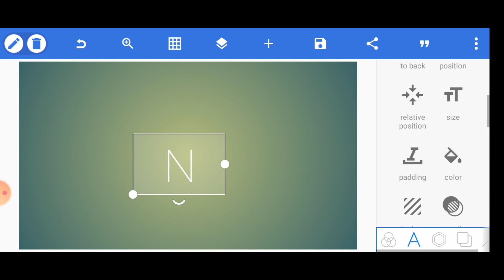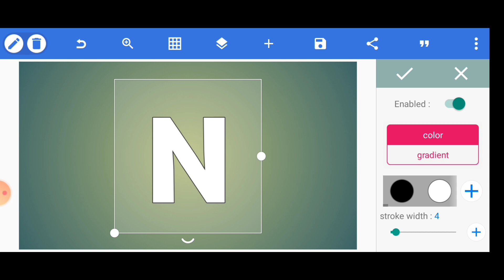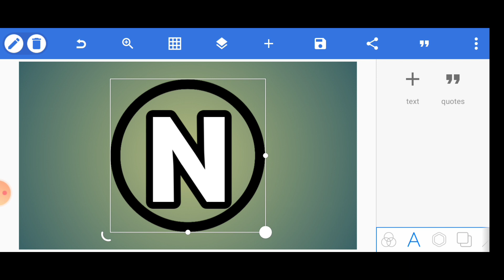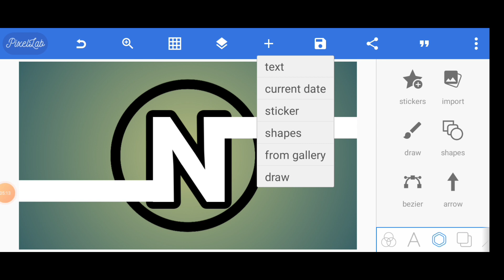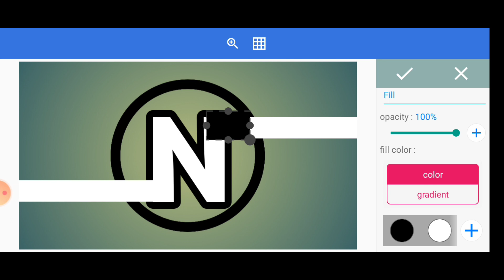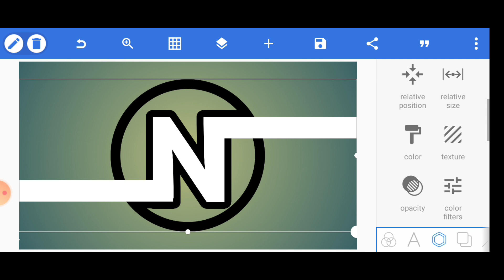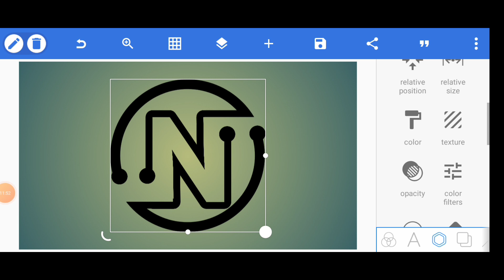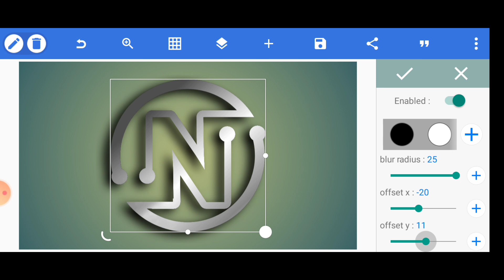Pixellab Logo Design - N Style Logo Design Using Pixellab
In This Video I will show you how to Make Pixellab Logo Design - N Style Logo Design Using Pixellab |